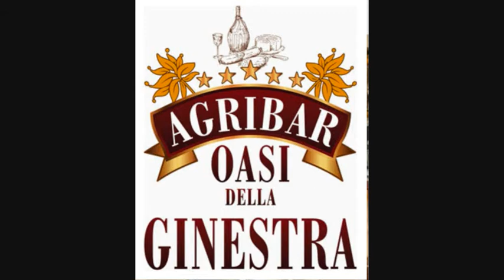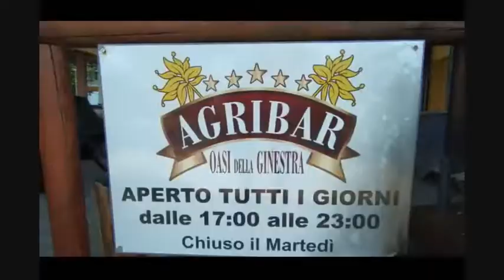LA MAGIA DEL MOLISE ........ CHE ESISTE ! - AGRITURISMO LA GINESTRA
Cercemaggiore "Agriturismo LA GINESTRA" genuinità dei prodotti, ospitalità e simpatia.
Luogo ideale per assaporare la vera cucina molisana e non solo.
Cercemaggiore (CB)

Ciao siamo Fabrizio e Silvia , grazie per essere passato dal nostro canale.
Ci piace viaggiare con il nostro "mitico" camperino giallo anni 80'.
La curiosità è il nostro motore, e la voglia di scoprire luoghi e storie sempre diverse fa il resto.
Se hai voglia di viaggiare con noi SEGUICI!